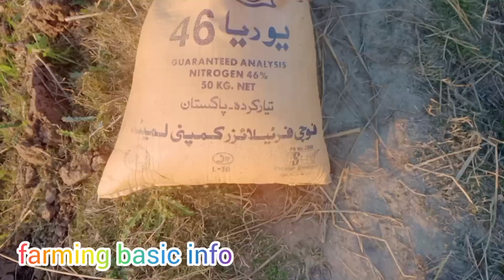آج گندم کو لگایا پانی مگر بہت محنت کرنی پڑی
farming basic info